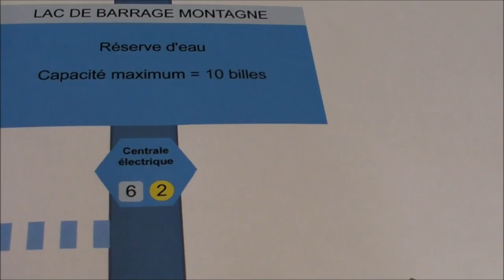Vidéo 2e - Cartes du gestionnaire du barrage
Cette vidéo présente le poste de jeu du gestionnaire de barrage.